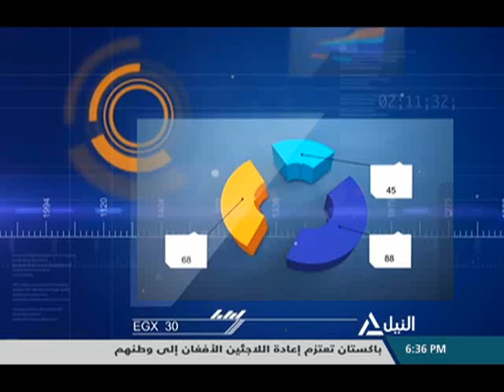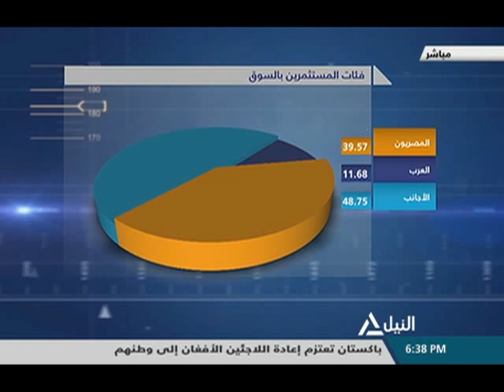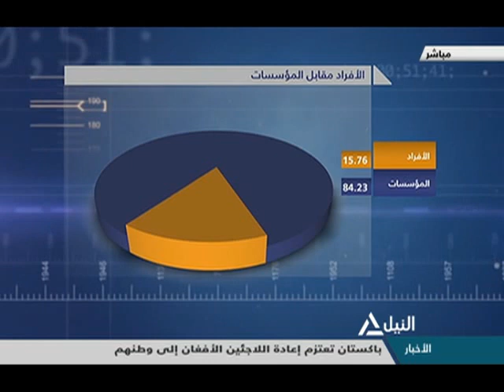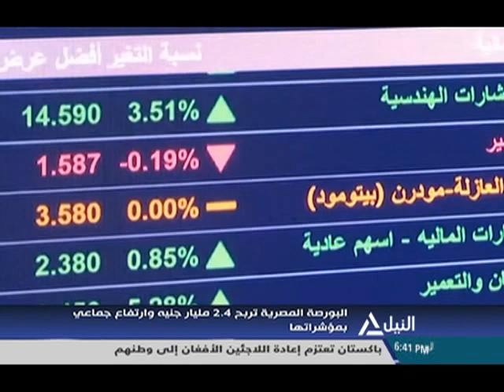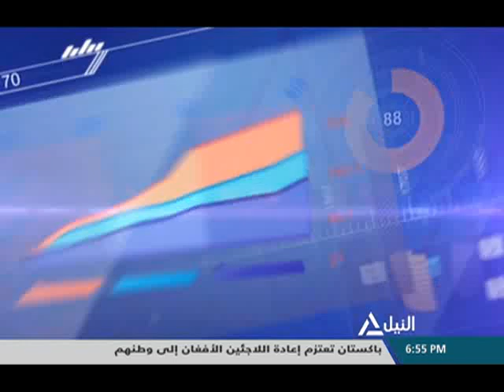مؤشر النيل 17-02-2020 مؤشرات وتعاملات البورصة المصرية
محمد عبدالمطلب - خبير أسواق المال